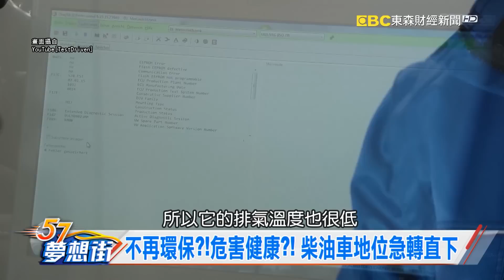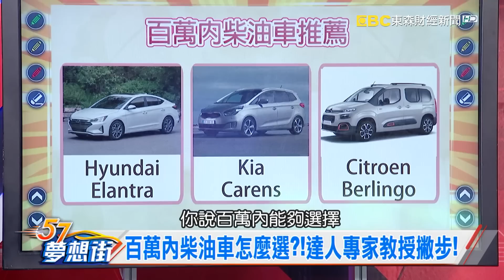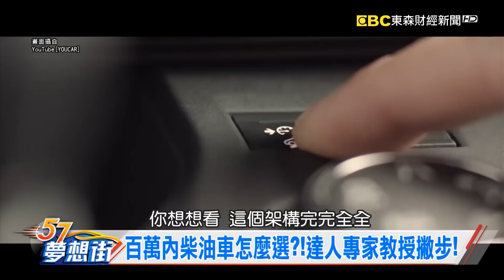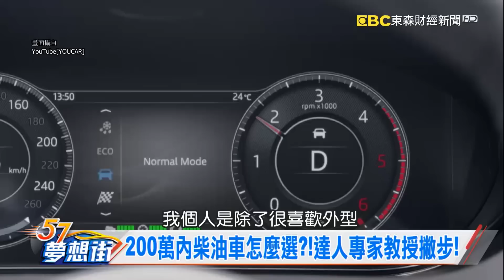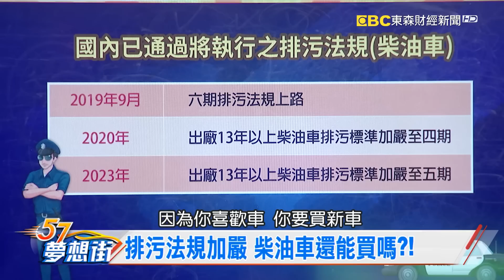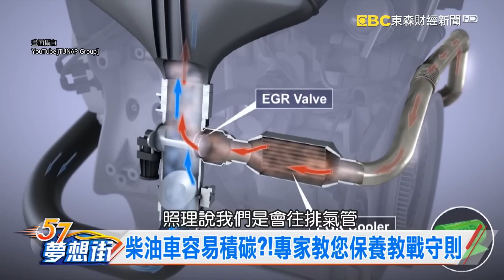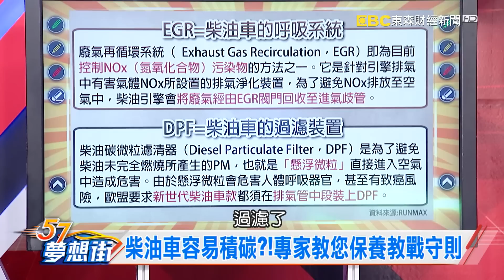不再環保？！危害健康？！ 柴油車地位急轉直下《夢想街57號 預約你的夢想》2019.07.03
百萬內柴油車怎麼選？！達人專家教授撇步！
終極柴油車SQ7、M550d 不辱性能之名